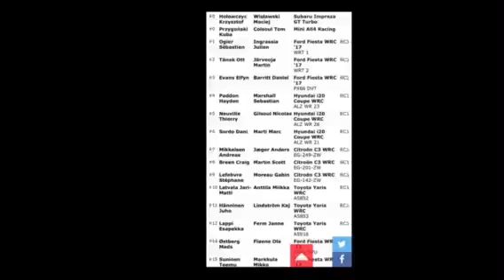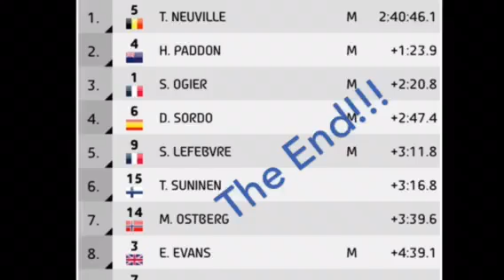Week-end Polonais rallye WRC